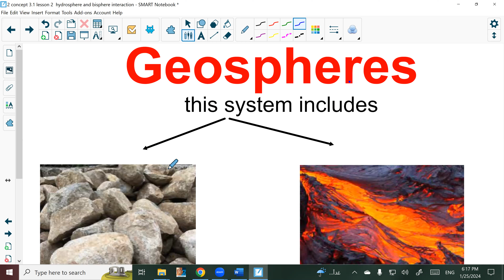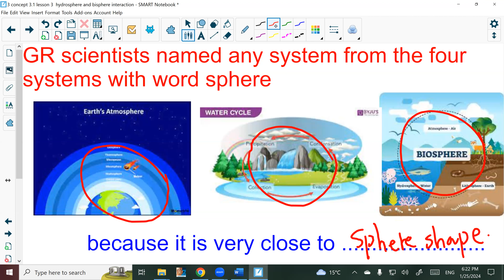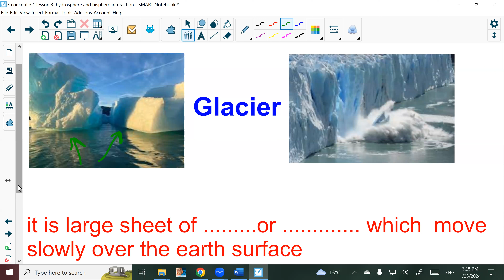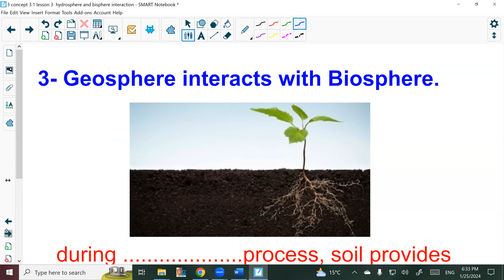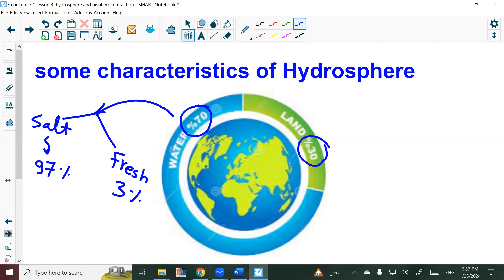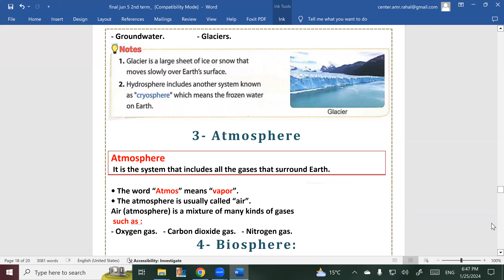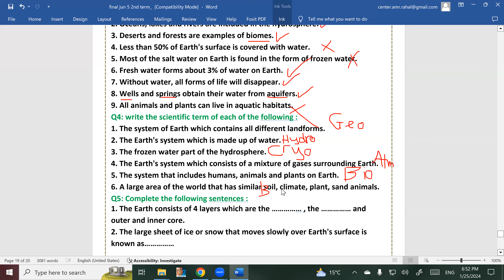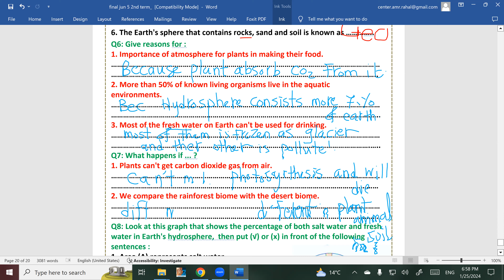3 concept 3 1 lesson 3 hydrosphere and bisphere interaction By Mr Amr Rahal